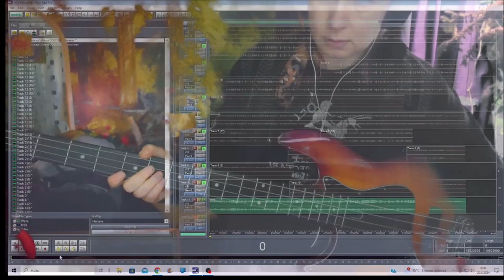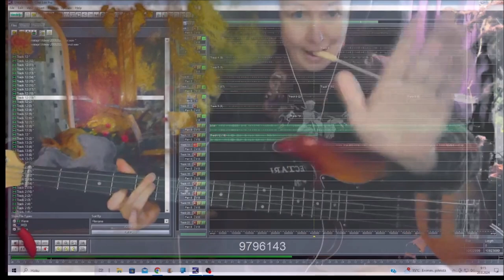me 20082024 Holopainen